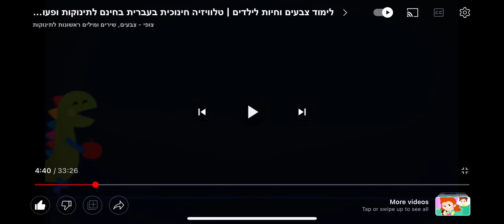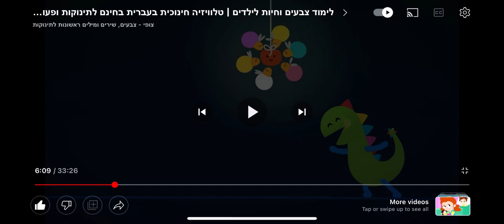Ookiis world EP09 fireflies